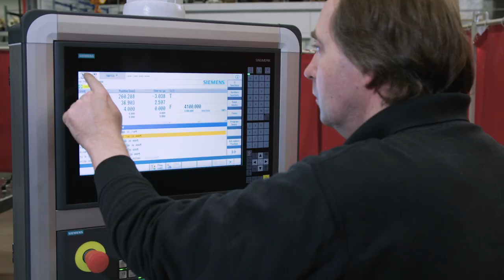Laser Welding Pillow Plates